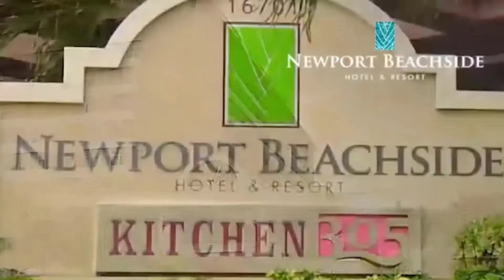NEWPORT BEACHSIDE RESORT HOTEL MIAMI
Newport Beachside Hotel and Resort es una magnífica elección para los viajeros que visiten Sunny Isles Beach, ya que ofrece un ambiente para familias, además de numerosos servicios diseñados para mejorar tu estancia.

Se ofrece internet gratuito a los huéspedes y las habitaciones de Newport Beachside Hotel incluyen televisor de pantalla plana, aire acondicionado y frigorífico.

Durante la estancia, disfruta de algunos de los servicios que ofrecen, como servicio de habitaciones y conserje. Los huéspedes de Newport Miami Beach también disponen de piscina y desayuno allí mismo. Para viajeros con coche hay aparcamiento disponible.

Cuando te entre hambre, no dudes en dirigirte a Akdeniz Taverna and Grill, que es un restaurante de comida griega conocido por residentes y viajeros.

Si tienes tiempo, Pier Park, Town Center Park y Senator Gwen Margolis Park son atracciones conocidas a las que puedes llegar andando.

¡Disfruta de tu estancia en Sunny Isles Beach!

Aprovecha nuestra súper promoción  para 2 adultos y 2 niños.